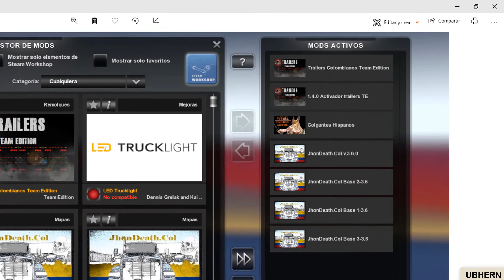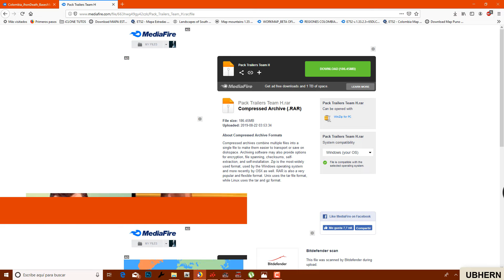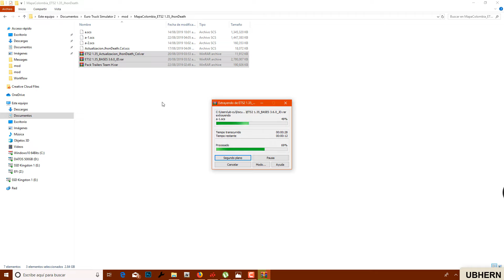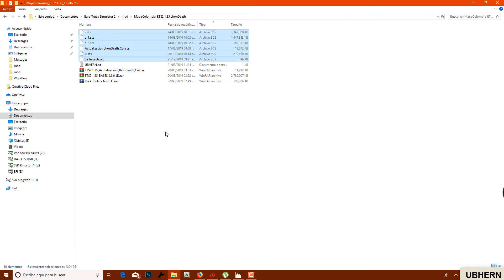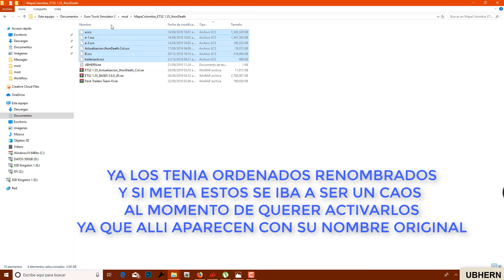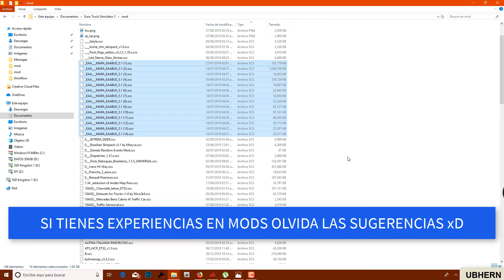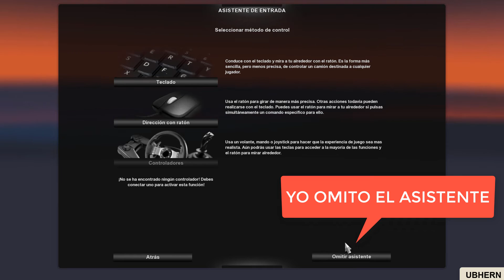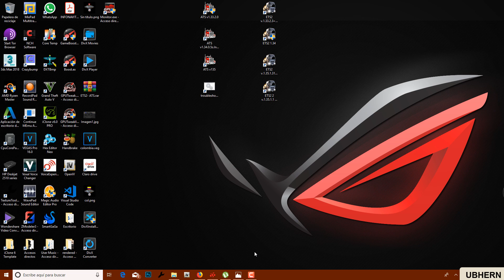ETS2 1.35 - Recorriendo Mapa COLOMBIA de Jhon Death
¿Que se ocupa para instalar este mapa?...se ocupa tener instalado, en una PC o laptop con windows 7 o 8 o 10,  el Euro Truck Simulator 2 v1.35. Cabe mencionarte que solo lo probe en la v1.35.1.1.

Tu PC no debe ser de muy bajos recursos ya que en si el Euro Truck Simulator requiere cierta cantidad de recursos y el mapa requiere también una buena cantidad ya que no esta muy optimizado, sobre todo en Bogota, en la vegetación y el los vehículos del trafico.

Te dejo los links necesarios que debes usar según el video, es importante que veas el video para responder solo dudas de situaciones que se me hayan pasado comentar.

PACK DE TRAILERS:
(una disculpa amigos, los borre por accidente y ya no los tengo en la PC)